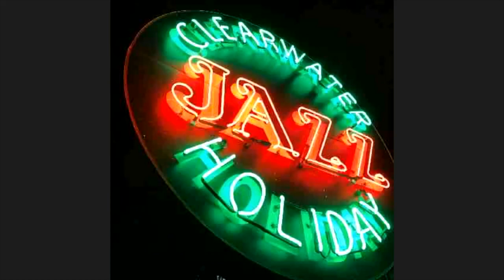4/5/22 "A Conversation with...Sam Dillon About Sound Development" with Jeremy Carter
If you missed it, here is the 4/5/22 FULL SESSION of Jeremy Carter's and Sam Dillon's visit with CJH's Young Lions Jazz Master "Virtual" Sessions!

Topic: "A Conversation with...Sam Dillon About Sound Development" with Jeremy Carter
Guests: Jeremy Carter and Sam Dillon
Date: April 5, 2022
Instrument: Saxophone

WATCH & LISTEN!